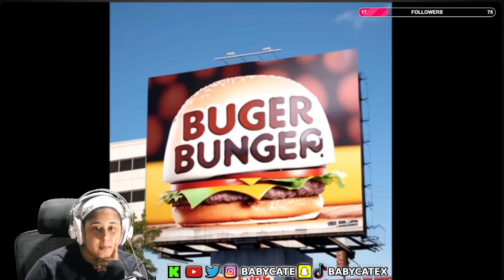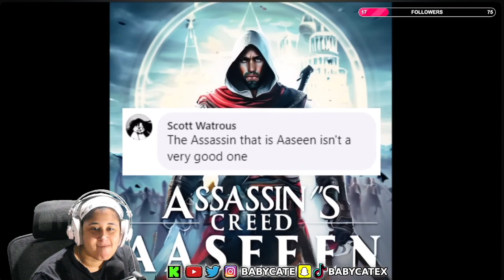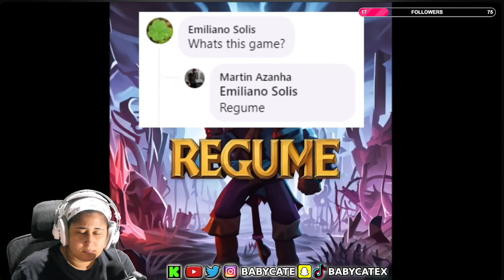BABY CATE REACTS TO AI's chaotic attempts at video games | Matt Rose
Insanity.

main reaction channel: @babycateREACTS
vlog channel: @babycateVLOGS